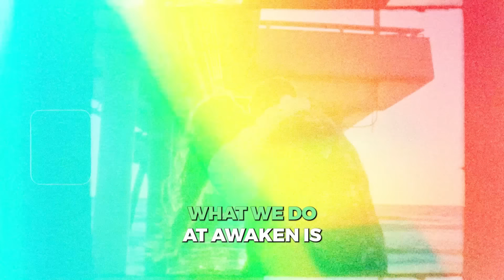Danny Morel Opens Up & Gets Vulnerable About His Healing Process | The Higher Self #134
In this week's episode of The Higher Self, we are turning the tables as somatic therapist and ex-Hollywood Actor, David Sutcliffe, holds a live interview and asks Danny about his childhood and healing process.

In this week's episode, you get to see a completely different side of Danny as David asks the right questions at the right time, and helps Danny to find his "blind spots". It doesn't matter what stage you are in your healing process, this is a must-watch episode!

Reunion Experience: ⁠⁠⁠⁠⁠⁠ (use the code: DannyReunion)